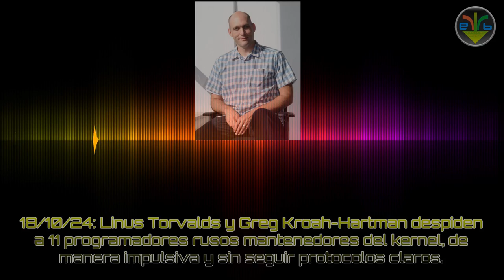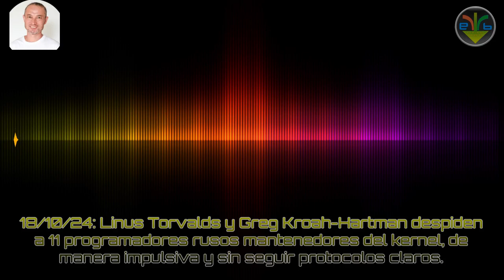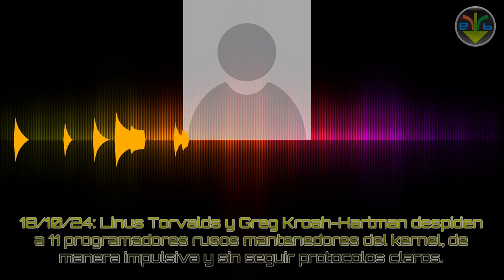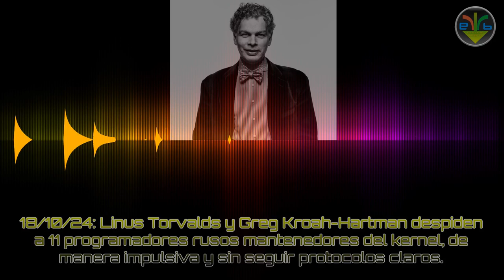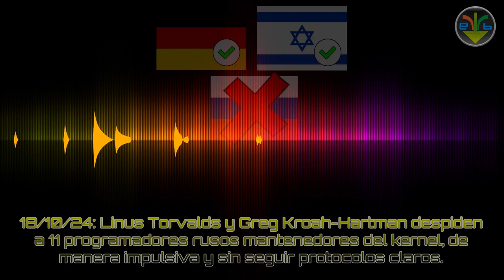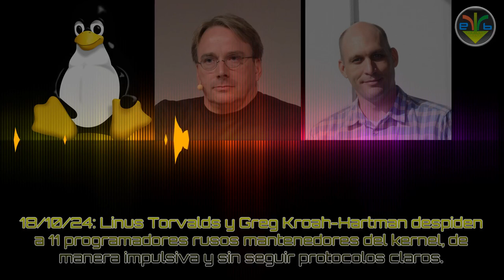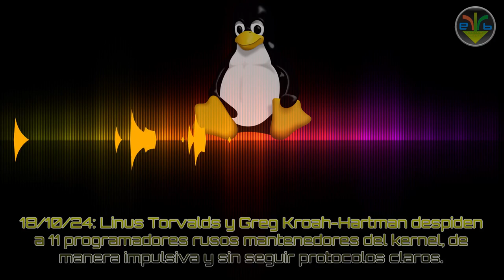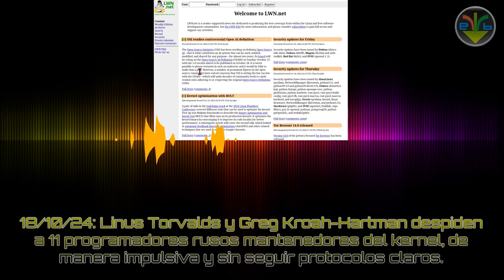Linus Torvalds y Greg Kroah-Hartman echan a 11 mantenedores del kernel como a material descartable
В «Двоичной энтропии» мы сочувствуем разработчикам ядра, уволенным Грегори Кроа-Хартманом и Линусом Торвальдсом. Хорошо, что вы знаете, что есть коллеги по свободному программному обеспечению, которые ценят ваш вклад, @aospan1 , @zabbixtraining , @t0digital , Дмитрий Рокосов, Иван Кокшайский, Никита Травкин, Серж Семин, Сергей Штылев, Владимир Георгиев,

We want to give thanks to @BryanLunduke for being the first English-speaking video we were able to see at the time this unfortunate information reached us.
Also, at the end of this video, there is an option to go watch his video.

We would like to convey to the @LinuxfoundationOrg (an organization that we have the utmost respect for) that the way in which such delicate matters have been handled has not been well received by many free software communities, and that we hope, for the sake of the delicate social fabric that makes up free software itself, that both Linus and Greg apologize for what has sadly happened, regardless of the legality of the matter. Thank you very much.

Agradecemos especialmente al compañero Miguel "Kung Fu Master", por haber traído la noticia a Entropía en el momento justo.

También, al final de este video, se ofrece la opción de ir a ver su video, así como otro más sobre la misma temática, del compañero @lastdragonmx , al cual también se puede acceder desde

Este es el artículo fuente, del cual hemos tomado la información, habiéndola traducido directamente desde el ruso al español mediante una combinación de procedimientos humanos e informáticos

Esta es la controversial respuesta de Torvalds acerca de lo realizado

Para que se pueda leer en inglés una discusión sobre el tema, compartiremos además una entrada en "LWN.net", que es un sitio de noticias sobre comunidades de software libre